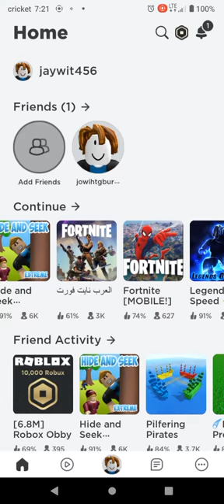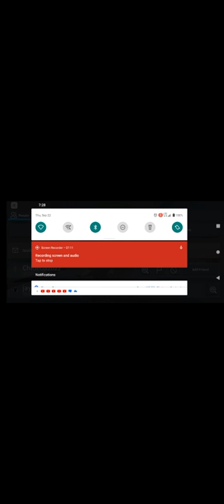I probably see you guys just going to be more YouTube videos like these